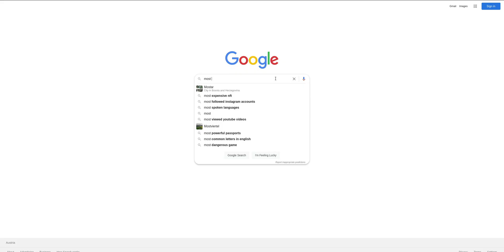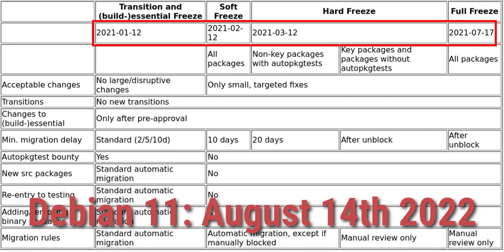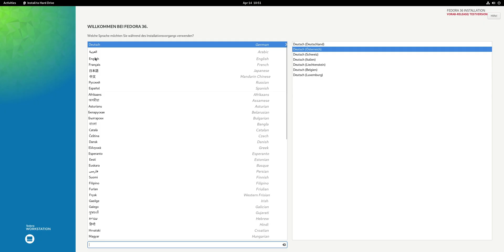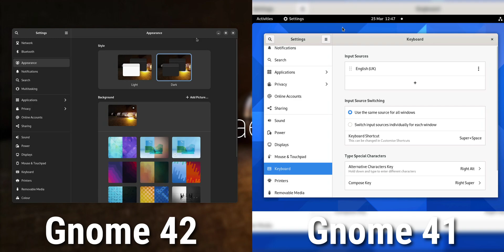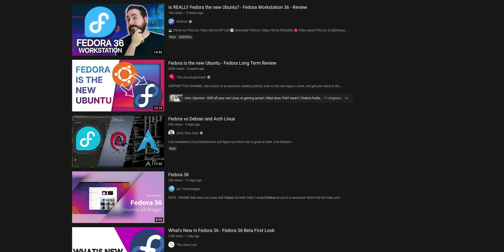Is Fedora The Best Linux Distro Ever?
Chapters:

00:00 - Why I Chose Debian At First
01:02 - Differences To Other Distros
02:08 - The Installation
02:33 - Secure Boot
03:08 - More Up To Date
04:30 - Package Manager
05:03 - Conclusion

Description Tags:

Is Fedora The Best Linux Distro Ever, best linux distro, fedora vs debian, fedora vs ubuntu, open source, fedora 36, michael horn